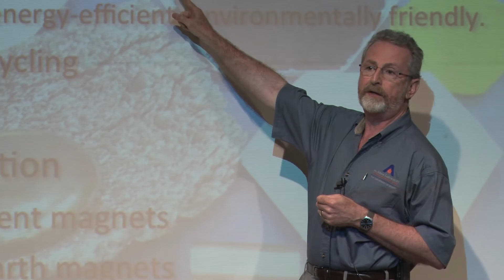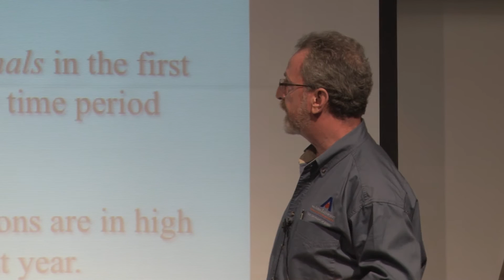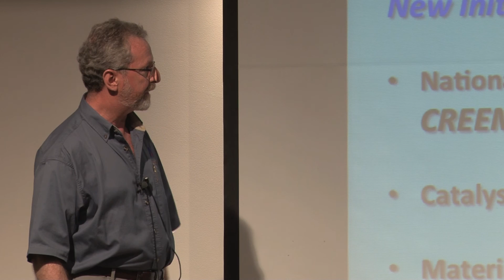Welcome to the Ames Laboratory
Alex King, director of The Ames Laboratory, discusses the state of the Lab for 2011, the goals of the Lab and the importance of the research taking place here.